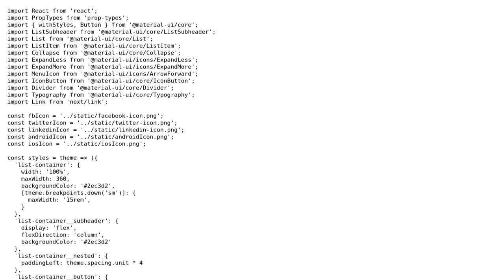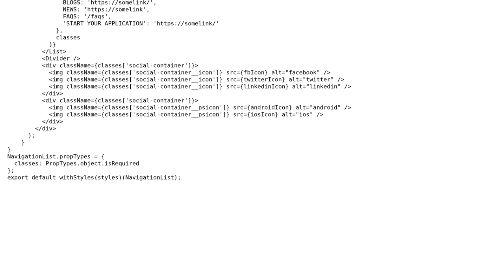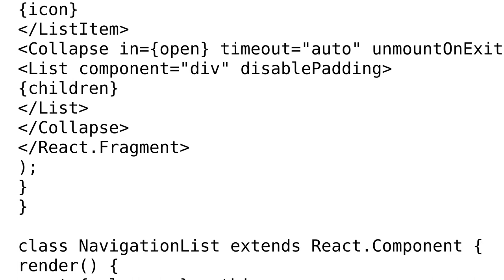Code Review: CSS and React.js for a basic navigation drawer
With thanks & praise to God, and with thanks to the many people who have made this project possible! | Content (except music & images) licensed under CC BY-SA | Music | Images & others | With thanks to user Mke Spa Guy user anup user 200_success and the Stack Exchange Network Trademarks are property of their respective owners. You are responsible for your own actions.